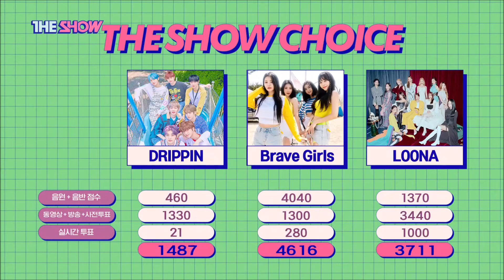LOONA PTT 1ST WIN (1ST WIN EVER WITH HASEUL OT12)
LET'S GOOOOO

Enjoy :D
Byeee and God Blessed :D